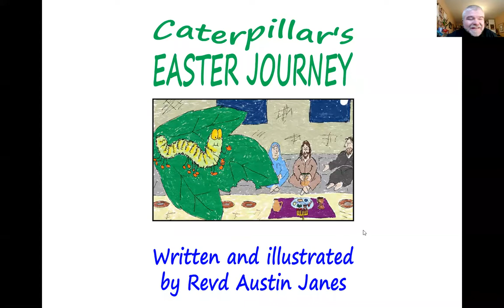'Caterpillar's Easter Journey' assembly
The Easter story for Primary Schools younger years